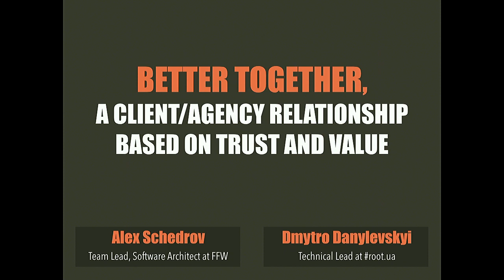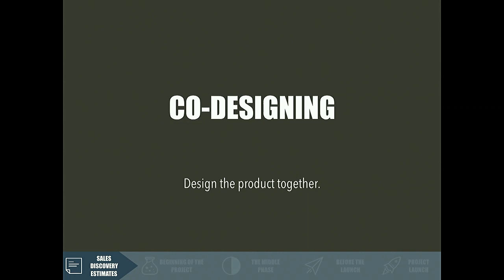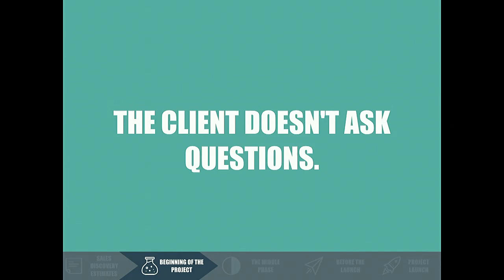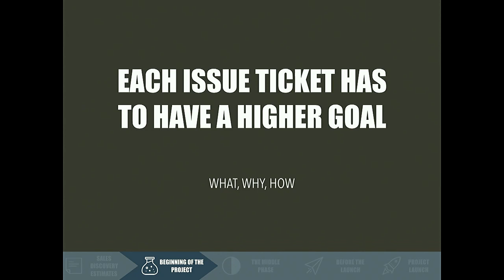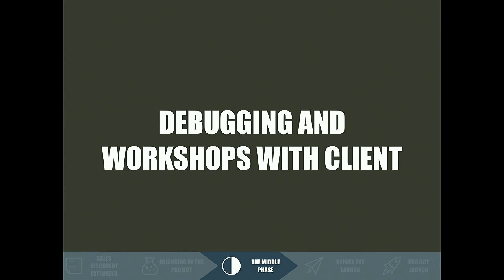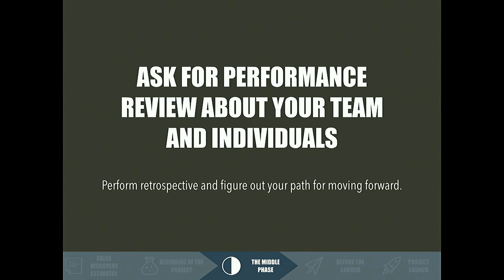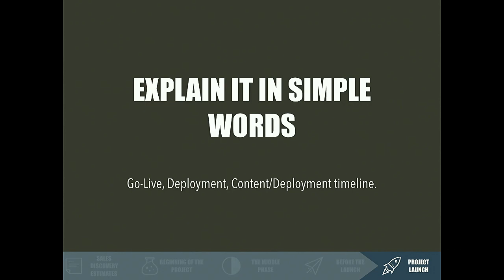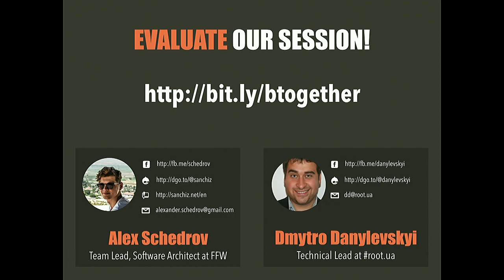DrupalCon Vienna 2017: Better together, a client/agency relationship based on trust and value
Relax, take a deep breath and answer to a few questions below:

1. Have you ever had different expectations with the client?
2. Did your client have limited budget for the project?
3. Have you made a promise to make everything right from the next project?
4. Have you ever had a client that wasn't involved into the project as you expected?
5. Have you seen how your team lose passion on some projects?
6. Did you receive feedback that service was uncomfortable for the client?
7. Have you had communication gap or any other problems in comunication?

In case if you answered "yes" to any of those questions or you just want to learn more about development of relationships with client, we'll helo you with that! Relationships and empathy are the most important things in our lives, so they drive our performance, efficiency and happines!

We're technical people! You may think "How these guys may talk about business?" or "How they may help me to build relationships with client?"... Who if not us? Really! We know all that pain, because we're working directly with clients so many years! We want to share with you how things that you may not even notice, actually build the relationships, trust and empathy.

What we're going to talk about

We'll walk you through all phases of the project and share our main tips & tricks that you may use. We encourage everyone to start using them, because it will be happy everyone. And we all know, Happy clients == happy business!

Also the main problem that traditional “client/vendor” paradigm doesn’t work anymore. In order to meet the challenges of the market today businesses must re-examine this relationship based on mission alignment, shared culture and common values. This session provides specific cases of how to build a successful relationship based on trust and common values:

Setting up correct expectations from the beginning
Sharing passions and engade everyone around you
Understanding of shared success
Getting more out of the team, align on mission and core belief
Transparency, transparency and transparency
Being part of the team
Strategy “We pay, you do all the work” doesn’t work anymore
Collaborating and co-designing
Being close to the business itself
Using Customer feedback to improve products and services
Since your success totally depends on client’s business success, attend this session to learn how to achieve that. This session is for all levels of users.